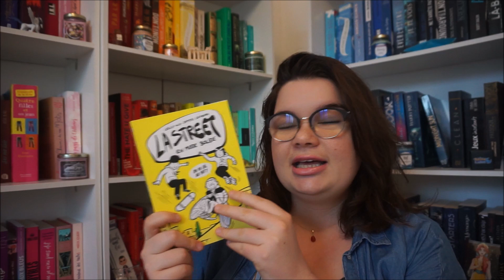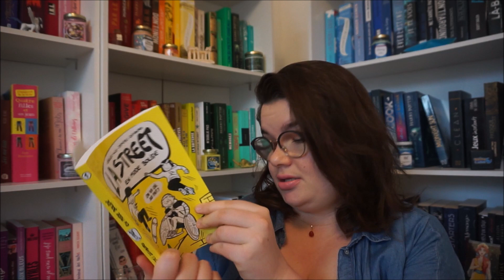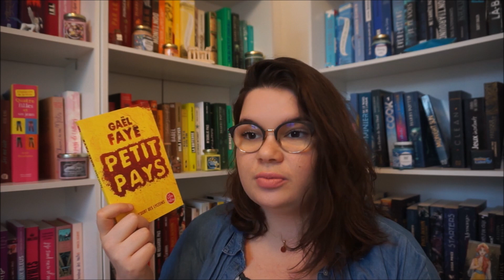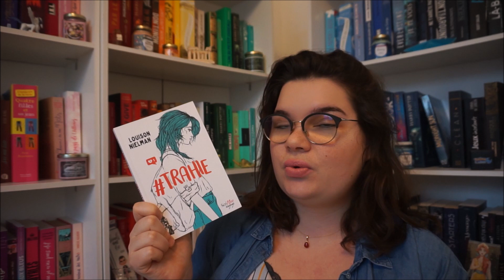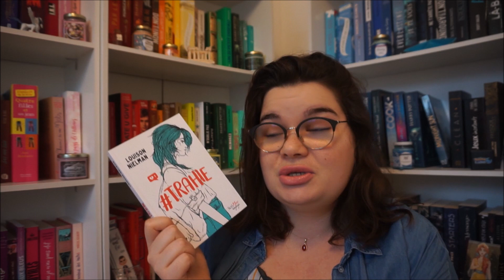Petit mois, petites lectures 2020 || pile à lire 📚👶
Bonjour, bonjour. Je vous laisse dérouler pour plus d'infos !

J'avais envie de faire ce challenge depuis des années, et enfin, je me lance ! C'est parti pour le challenge petit mois, petites lectures d'Audrey !

La Street, en mode bolide, de Cécile Alix et Dimitri Zegboro (Magnard Jeunesse)

Tour B2 mon amour, de Pierre Bottero (Flammarion Jeunesse)

Petit Pays, de Gaël Faye (Le Livre de poche)

Concernant le matériel, j'utilise mon appareil photo hybride pour filmer, les logiciels Movie Maker et VSDC Free video editor pour le montage et Gimp pour la miniature.

Artiste : __url_artiste__
Artiste : __url_artiste__

Amusez-vous bien sur Booktube et je vous dis, à la prochaine ! ♥